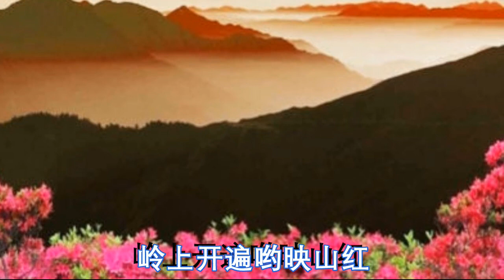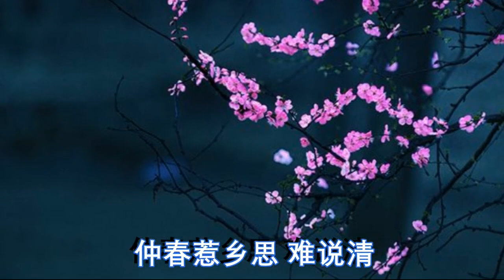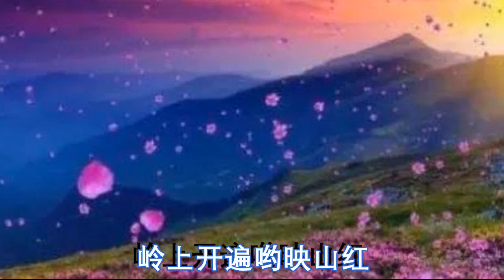《映山红》墨脉演唱 （江西人唱江西民歌）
江西人唱江西民歌。此番歌词经潜东篱改编，注入了游子思乡愁绪，很是应景。